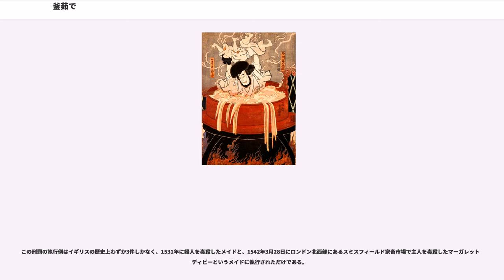釜茹で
釜茹で（かまゆで）とは、大きな釜で熱せられた湯や油を用い、罪人を茹でることで死に至らしめる死刑の方法である。

古代中国では烹煮（ほうしゃ）と呼ばれる釜茹でが盛んに行われた。三本脚の巨大な銅釜「鼎」や、脚のない大釜「鑊」（かく）に湯をたぎらせ、罪人を放り込んで茹で殺す。そのため烹煮は、別名を「鑊烹」、「湯鑊」とも呼ばれる。

古代においては、殷の帝辛（紂王）が周の人質・伯邑考を醢尸の刑（身体を切り刻む刑）に処して殺し、その身体を茹でて、それを煮込み汁に仕立てた上で伯邑考の父・西伯姫昌に「もてなし」と称して食べさせたのが、記録における初見である。

春秋戦国時代には斉の哀公が釜茹でにされるなど、覇を競う各国の王は車裂きと共にこの方法で不穏分子を処刑した。秦の商鞅は政治改革で正式に釜茹でを死刑の一方法として定め、秦の統一後も罪人が煮殺された。

楚漢戦争の時、項羽が彭城（現在の江蘇省徐州市）に都を定める際に、ある論客が咸陽こそ都にふさわしいと進言したが、項羽はこれを聞き容れず、退出した論客は「楚の民族は猿が冠をかぶったような種族だ」と漏らしたため、それを聞いた楚の衛兵が項羽に報告して、激怒した項羽はその論客を釜茹でに処した。

さらに項羽は劉邦が関中を支配したとき、南陽で挙兵した王陵の母を捕らえて、王陵を帰順させるべく口説いたが、彼女はこれを拒否して自殺したために、怒った項羽は王陵の母の遺体を釜茹でにした。引き続き、滎陽付近で滎陽城を守備した漢の御史大夫の周苛らと戦って、これを捕虜にした項羽は周苛に帰順を促したが、かえって罵倒されて激怒した項羽は周苛を釜茹でに処した。

また、滎陽の北にある広武山で項羽は対峙した劉邦の父・劉太公らを捕らえた。そして人質とした劉太公を俎板に縛り付け、大釜に湯を沸かした上で、劉邦に降伏を迫った。しかし劉邦は動じることなく「我々は義兄弟の契りを結んだ仲である。つまりわが父は、そなたの父でもあるのだ。そなたの父を煮殺すならば、兄弟である私にも一杯の煮込み汁を分けてはくれまいか?」と答えた。これを聞いて効果がないと悟った項羽は、劉太公らの処刑を取りやめた。

楚漢戦争の中では、酈食其も蒯通の進言で和議を背いた韓信に激怒した田広によって釜茹でに処せられている。

前漢の時代、景帝の曾孫である広川王のとその妻・陽城昭信は極端に嫉妬深い性格だった。陽城昭信は劉去が寵愛していた側室・陶望卿を妬み、事あるごとに夫に「陶望卿の浮気」をでっち上げて吹き込み続けた。元々嫉妬深く、単純な性格だった劉去はその誣告を信じ込み、陶望卿を鞭打った挙句火責めにした。絶望した彼女は井戸に身を投げて自害するが、劉去と陽城昭信は引き揚げた遺体から耳と鼻をそぎ落とし、陰部に杭を打ち込んで辱めた。最後に遺体を切り刻んで大釜に放り込み、桃の木の灰と毒薬を加えた上で一昼夜煮込み、どろどろに煮溶かしたという。劉去はこれ以降も妻の讒言に惑わされ、10人以上もの側室を惨殺し続けたため、王位を取り上げられて左遷され、最終的に自害した。妻・陽城昭信は斬首の上、棄市（さらし首）に処された。

後漢も末の頃、董卓は何人もの役人を釜茹でに処した。釜の中で断末魔の叫びが上がる傍らで、董卓は平然と食事を続けたという。

以降も人を煮る処刑は続けられた。五胡十六国時代から南北朝時代にかけて、後趙の石虎や北斉の後主など、各国の君主が釜茹でで反乱分子を処刑している。

隋の煬帝も高句麗に逃亡した武将の斛斯政を和議の条件として、強制的に返還させた後に射殺させて、その遺体を釜茹でにした。その食肉は宴会で諸侯に差し出されたという。

五代十国時代、後唐の将軍・姚洪（ようこう）は反乱軍のに監禁されたが、頑なに降服を拒んだ。激怒した董璋は姚洪の肉を生きながら削ぎとり、大釜でゆでながら喰らったという。ただしこれは後世の創作の可能性が高い。

南宋の秦檜も、釜茹での刑を行っている。清王朝の末期まで、杭州の官舎跡には口径130センチ、深さ66センチの大釜が残されていた。秦檜が罪人を煮た釜だといわれている。
1193年、中国北方の騎馬民族・モンゴルのテムジン（後のチンギス・カン）と、その盟友ジャムカとの間で、家畜の盗難を原因とした争いが発生した。十三翼の戦いと呼ばれるこの戦の勝敗は定かではないが、ジャムカは捕虜とした70名を釜茹でを用いて処刑した。この残酷さゆえにジャム...